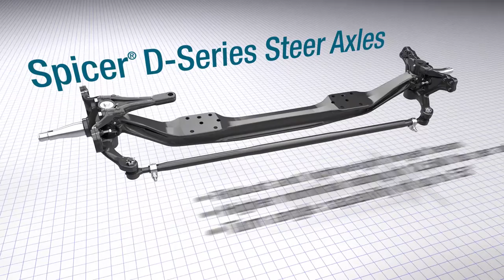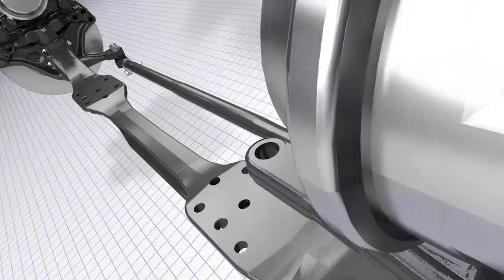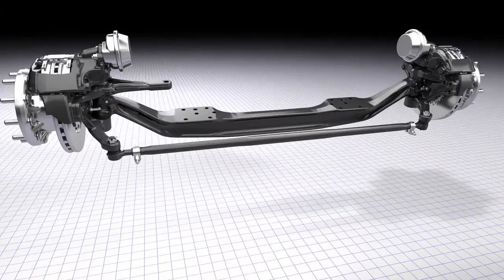Lighter is Better: Spicer® D-Series Steer Axles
Up to 76 pounds lighter than existing models, Spicer D-Series steer axles provide higher performance for applications with gross axle weight ratings from 10,000 to 14,600 pounds.